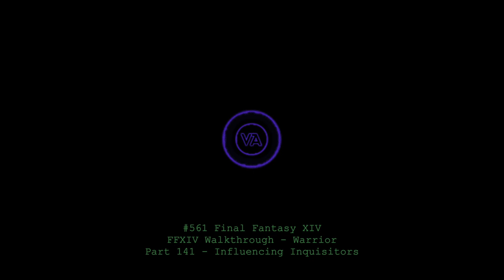Let's play Final Fantasy XIV - MSQ Walkthrough - Part 141 - Influencing Inquisitors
This is MSQ Part 141 - "Influencing Inquisitors", from The Realm Reborn.